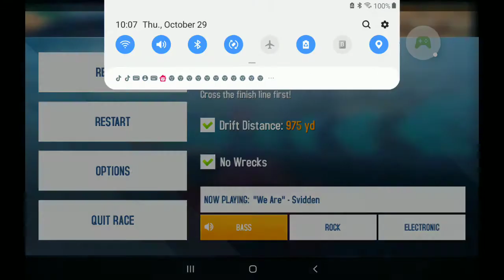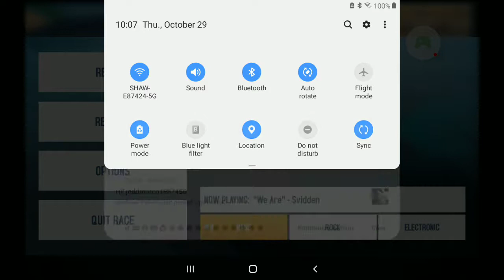October 29, 2020(5)